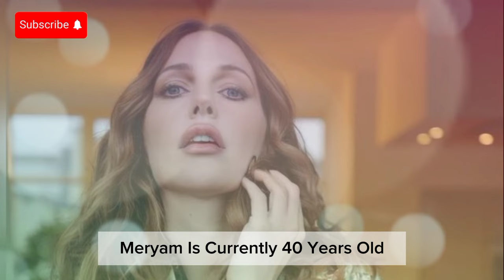Meryam Uzerli (Hurrem Sultan) Biography - Family - Life Story - Drama - complete information